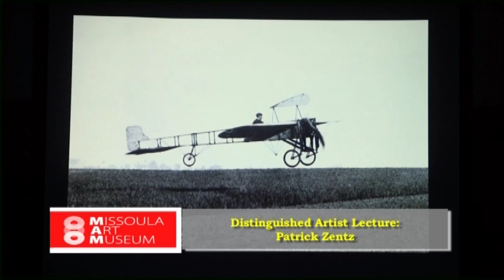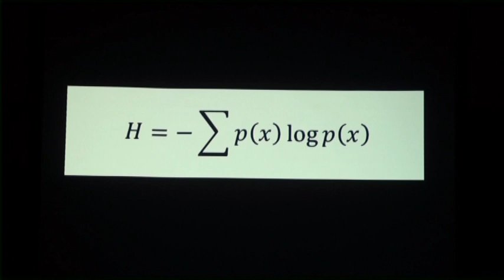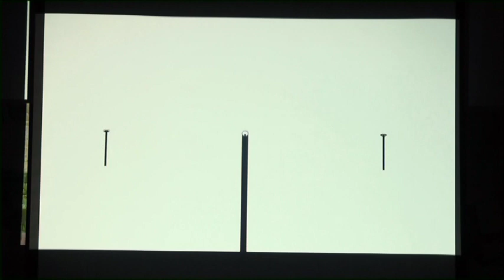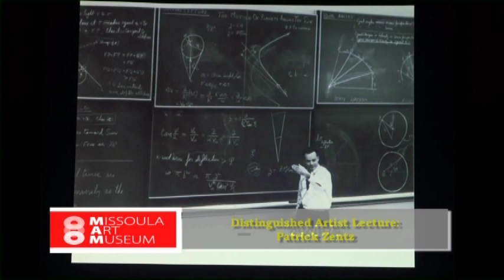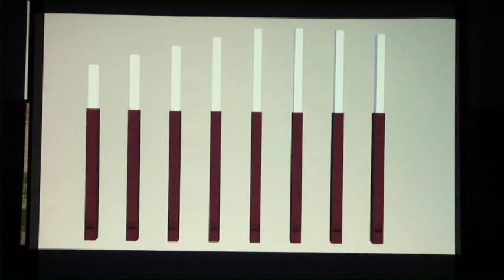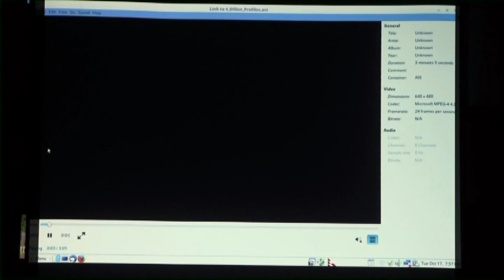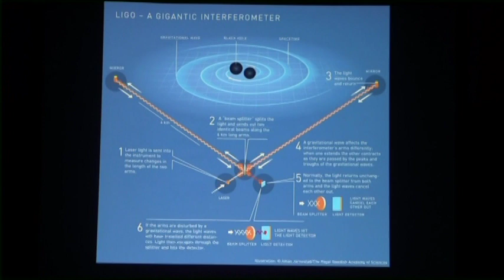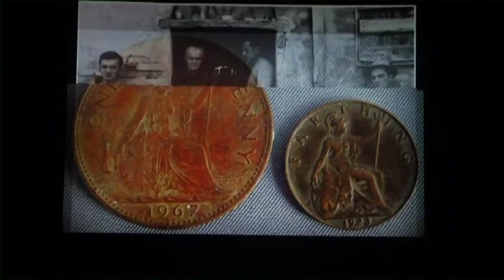Artist Lecture Patrick Zentz, October 2017 Missoula Art Museum